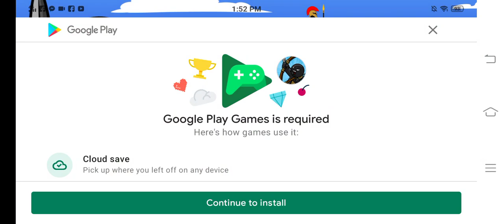Stick war Legacy